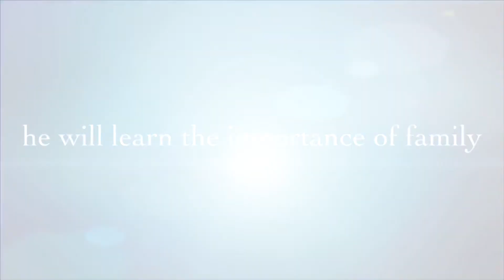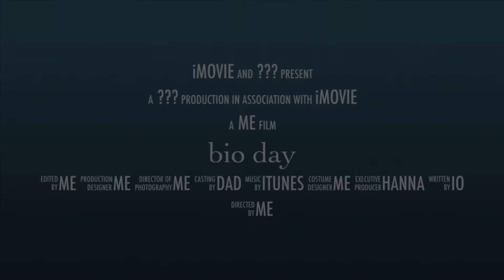bio day ( Tickets not Available now or never)